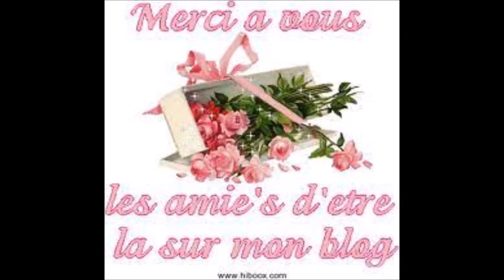Dimanche 14 Avril 2019 / Abbeville (Somme) / Championnat de Pétanque 2019 / Triplettes Femmes